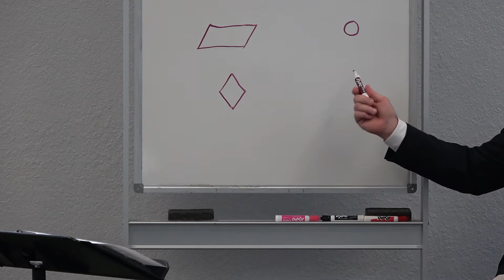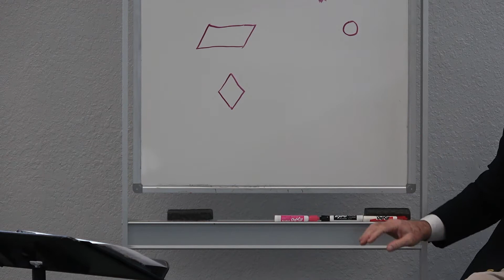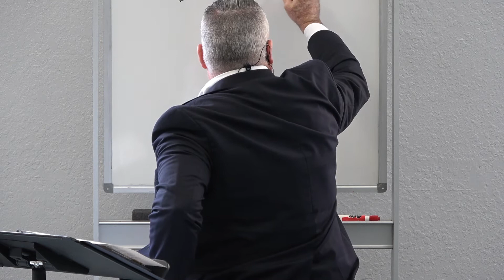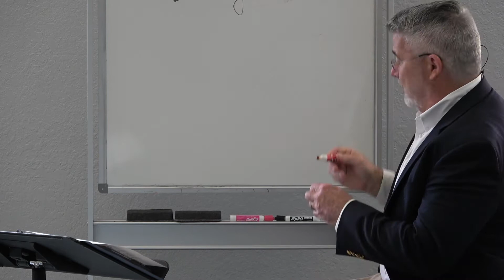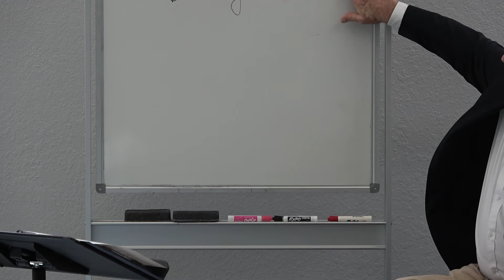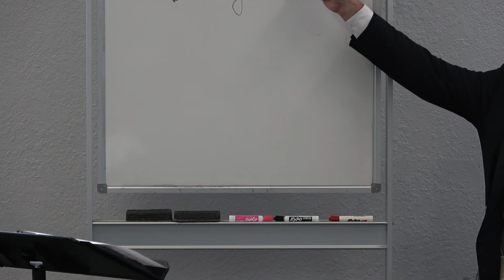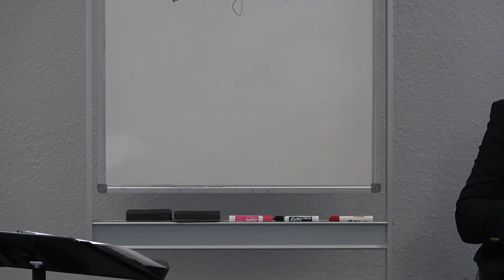INQUIRER'S CLASS 2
Inquirer's Class #2, November 22, 2020
An introductory series of classes for those considering membership
at Park Road Pres